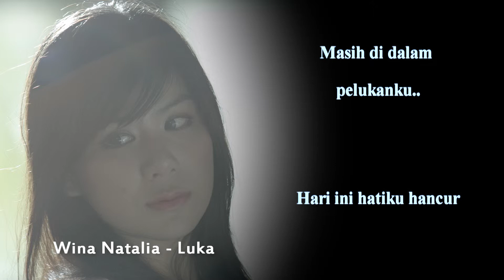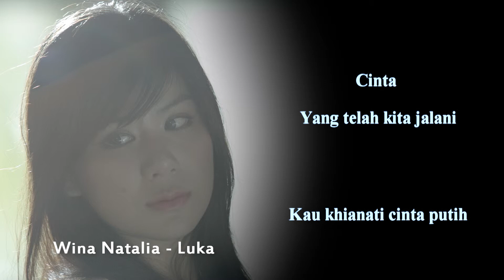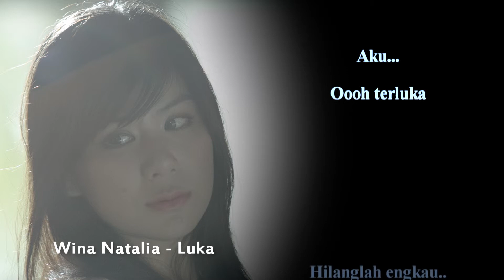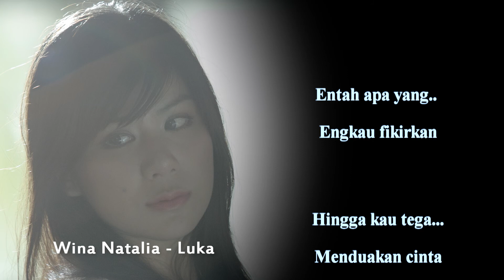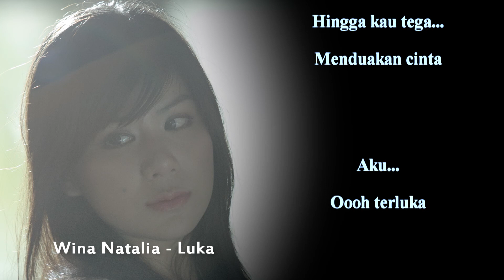WINA NATALIA - TERLUKA